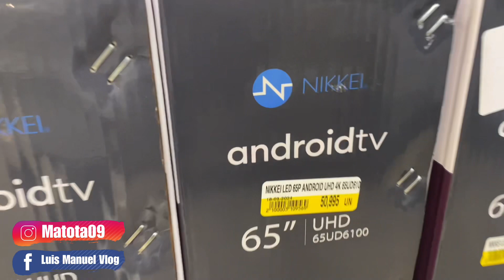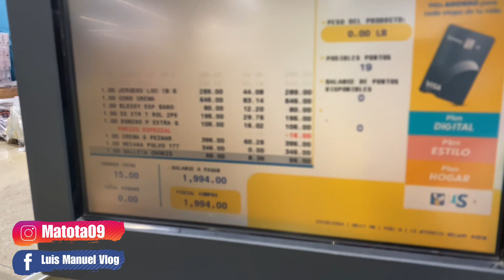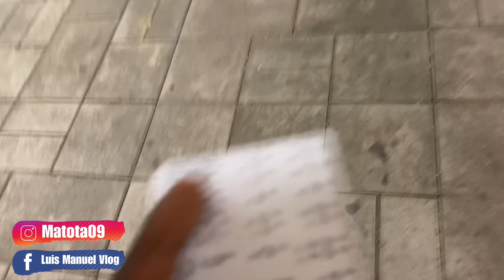¡COMPRAR en LA SIRENA con $2000!